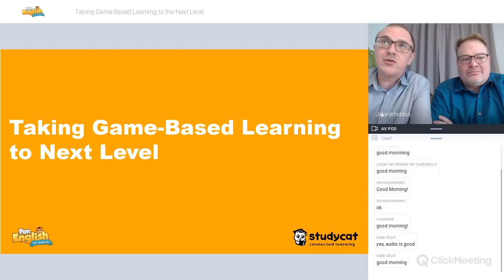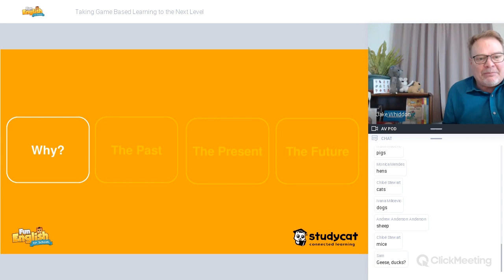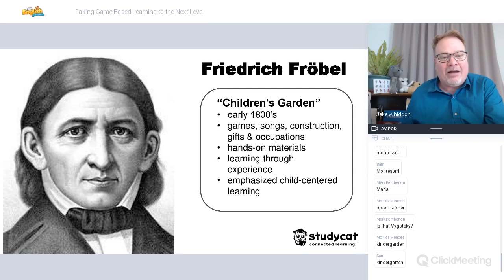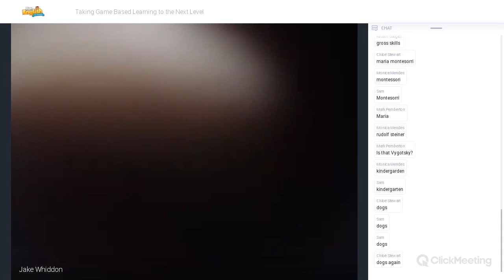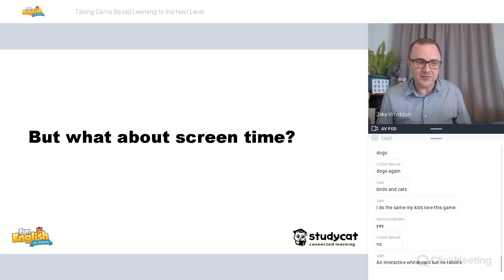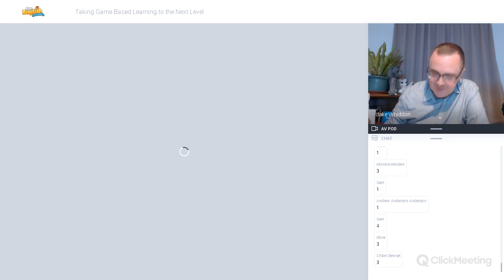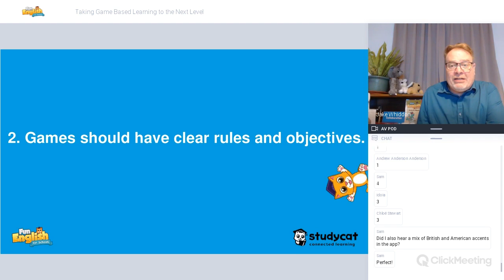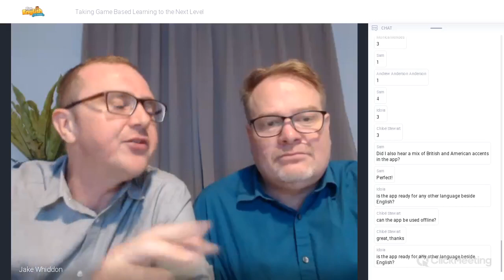Taking Game-Based Learning to the Next Level | Studycat Webinar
In this interactive webinar, Wade and Jake take a look at game-based learning. Wade discussed the benefits of integrating games in English language classes. He identifies four reasons why he believes using games is beneficial.

- Motivation
- Lowers anxiety
- Intensifies practice
- Develops other skills

Wade moves on with short history lesson of game and learning through play in mainstream education where discusses four prominent educators from the 1800s and 1900s.

- Fredrich Frobel
- Maria Montesorri
- Lev Vygotsky
- John Dewey
- Chen Heqin

Wade identifies the important educational theories these five influence brought to education that are highly relevant to current ELT classrooms. He shows 3 of his favourite flash card based games for the classroom and the further skills developed by these.

Jake then showcases the Fun English for Skills app and learner management system. He focuses on how data from app game play can help to inform teachers to make quality classroom and planning decisions.

to view more webinars!